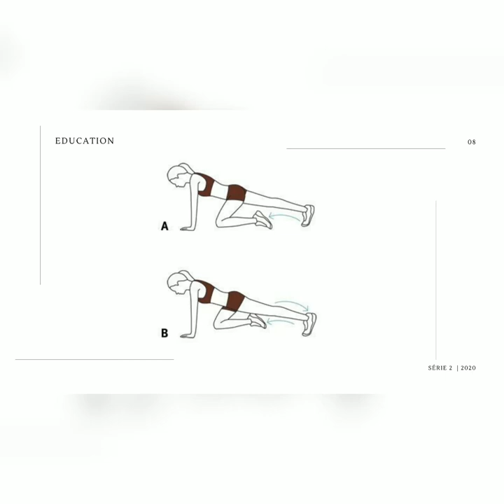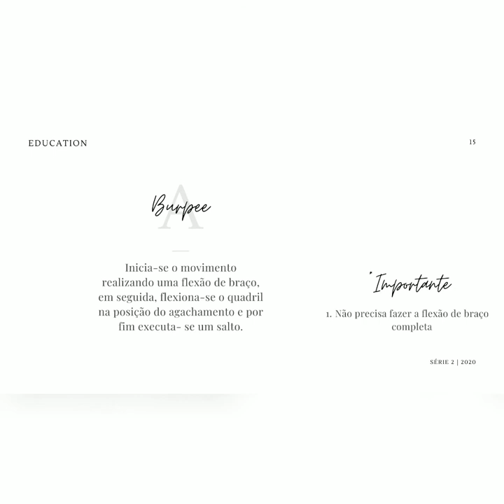Exercícios físicos para a quarentena Sessão 02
Acompanhe a segunda sessão de exercícios para a quarentena.